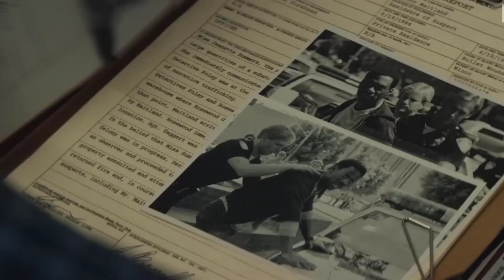Beverly Hills Cop Axel F Official HD Trailer 2024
Netflix has released the official trailer for Beverly Hills Cop: Axel F! In this new movie, Eddie Murphy is back as Axel Foley. You can watch the movie on Netflix starting July 3, 2024.

What is Beverly Hills Cop: Axel F About?
Detective Axel Foley returns to Beverly Hills. This time, he teams up with his daughter and some old friends to solve a big mystery. Here’s the story:

"Axel Foley’s daughter is in danger. To protect her, Axel teams up with his daughter, a new partner, and his old buddies. Together, they uncover a big secret and fight the bad guys."

Who Stars in Beverly Hills Cop: Axel F?
Eddie Murphy as Axel Foley
Taylour Paige as Axel’s daughter
Joseph Gordon-Levitt as the new partner
Judge Reinhold as Billy Rosewood
John Ashton as John Taggart
Kevin Bacon
Paul Reiser
Bronson Pinchot
Mark Pellegrino
Who Made Beverly Hills Cop: Axel F?
Director: Mark Molloy
Writers: Will Beall, Tom Gormican, and Kevin Etten
Producers: Eddie Murphy, Jerry Bruckheimer, Chad Oman
Co-Producer: Melissa Reid
Executive Producers: Ray Angelic, Charisse Hewitt-Webster, Lorenzo Di Bonaventura
A Look Back at Beverly Hills Cop
The first Beverly Hills Cop movie came out in 1984 and was a big hit. It made around $234 million worldwide! Eddie Murphy became very famous because of this movie. There were two more movies, Beverly Hills Cop II (1987) and Beverly Hills Cop III (1994). You can watch all three Beverly Hills Cop movies on Paramount+. The first movie is also on Netflix.

Check out the trailer for Beverly Hills Cop: Axel F to see Axel Foley back in action!